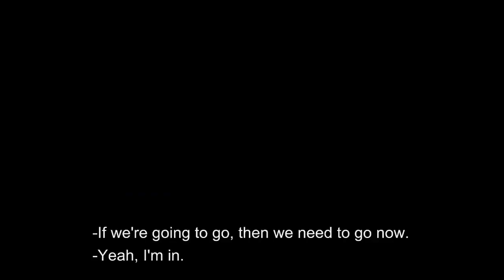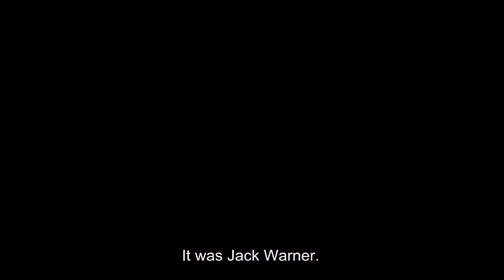A Discussion with the Cast of Argo (Argo Making Of)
Making Of featurette from the Argo DVD, featuring cast members including Ben Affleck and Bryan Cranston.  In particular, Cranston talks about visiting CIA headquarters.